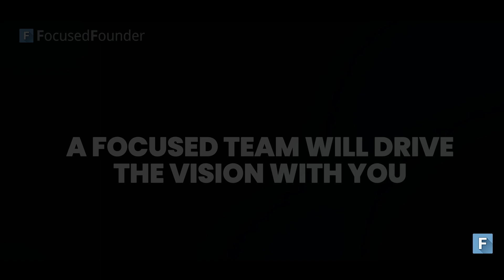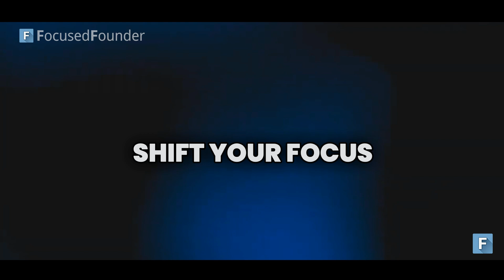How to Increase Focus in Your Company - Morning Inspiration #9 - Apoorva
📞 Let us install Leveraged Growth™ in your business for you:

Follow Me On:
Porv
If you're a tech Founder or operator, we're looking for a beta group of founders to work with us one-on-one to build out Leveraged Growth in your business. Watch the video to learn more about this effective and streamlined method for growing and scaling a tech startup.